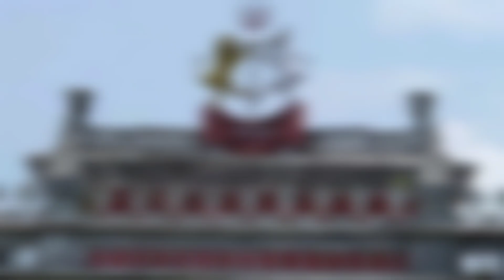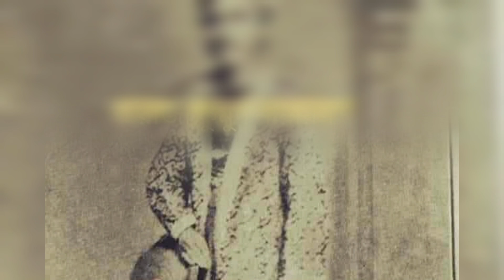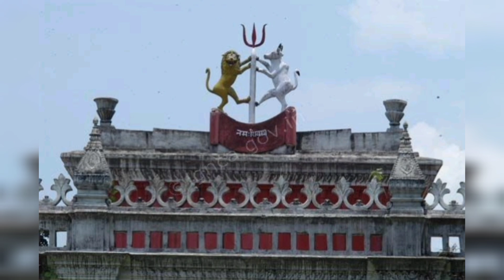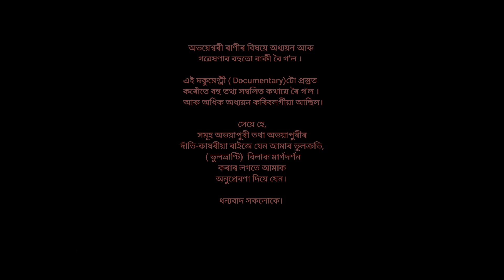Rajbari of Abhayapuri || Queen Abhayeswari || Assam History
Rajbari, Abhayapuri

Rajbari is the royal palace, and capital, of the king of Bijni in what is today Assam State, India. The Rajbari palace was the third capital of the Bijni kingdom.

The first capital of Bijni Kingdom was at modem Bijni town (1671 to 1864). The capital shifted to Dumuria (now known as Dalan Bhanga) due to an attack by Jhawlia Mech – a local chief under the Bhutan Kingdom. The earthquake of 12 June 1897 severely damaged the royal palaces in Dumuriya, necessitating the shifting of the capital temporarily to Jogighopa.

The capital was finally moved to the Deohati forest area, now known as Abhayapuri in 1901. In 1956, India took over the Kingdom. !!